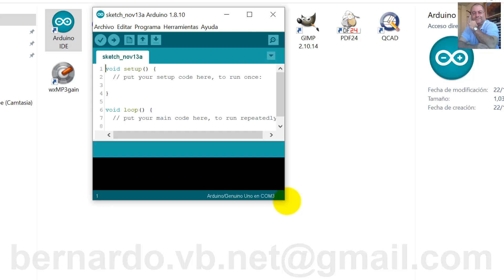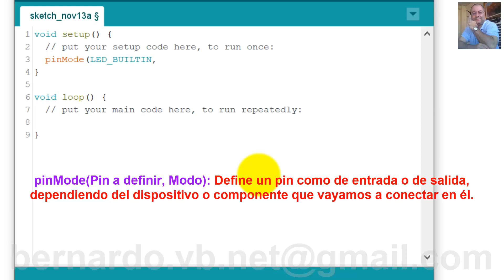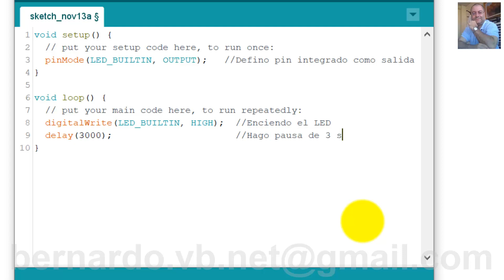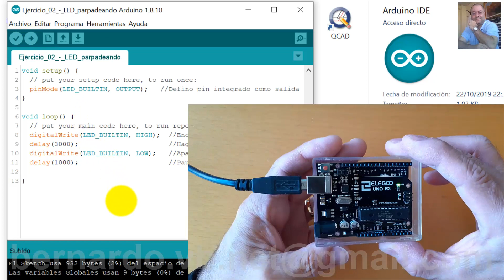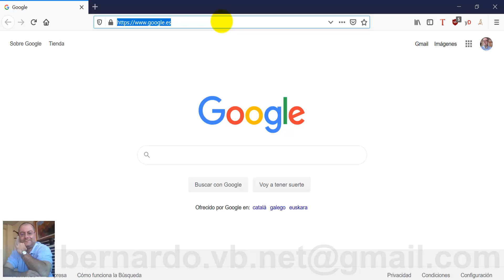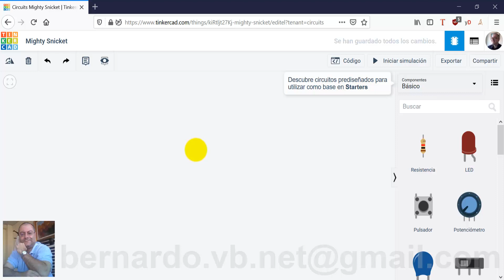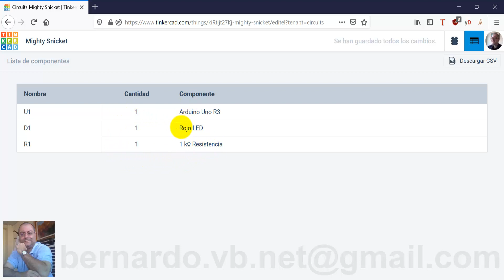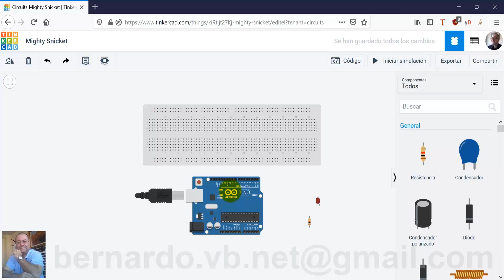Curso de Arduino - Capitulo 6 - Parpadeo de LED (Blink). Componentes de entrada y salida. TinkerCAD.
Compra tu Kit de iniciación ELEGOO

FreeCAD
QCAD
LibreCAD
Arduino
DIY
HTM
Brico
Bricolaje
Madera
Marqueteria
Evolution
Elegoo
Maquetas
Blink
Programa Parpadeo
Arduino IDE